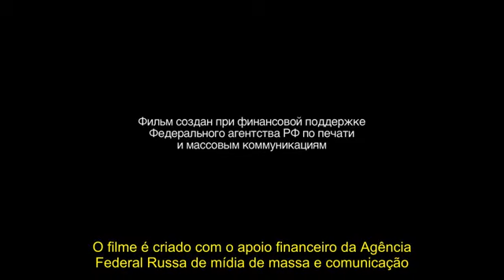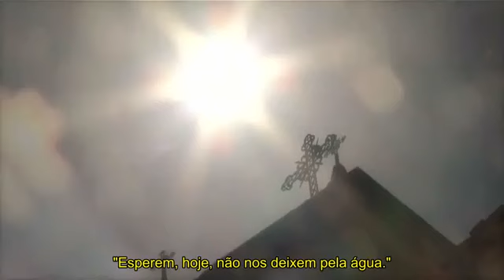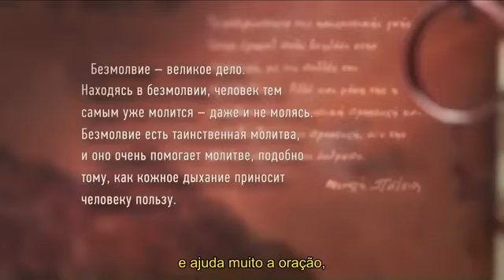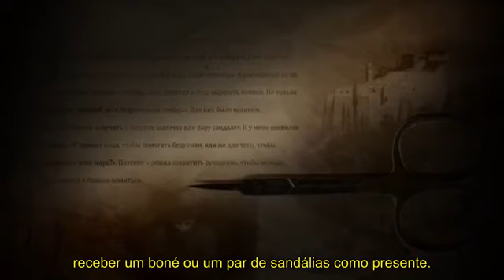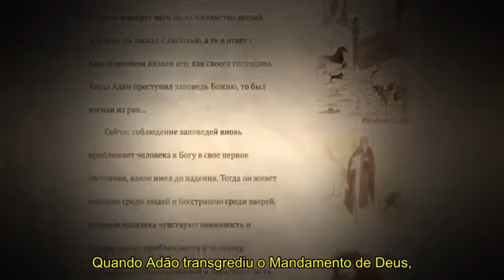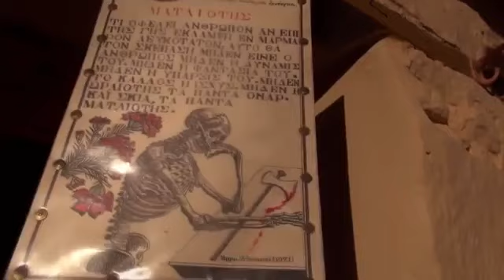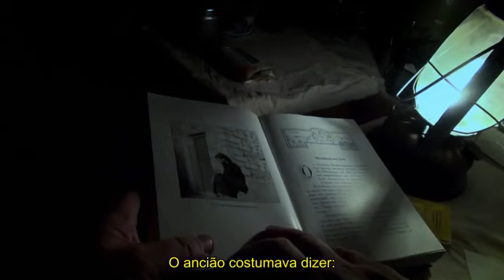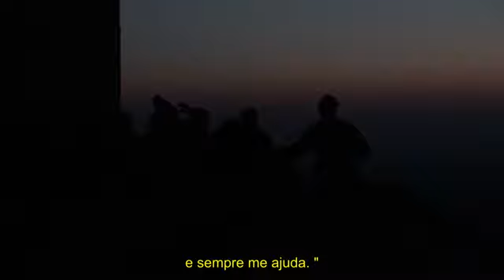Filme: São Paísios, no Sinai. Mosteiro de Santa Catarina. [Legendado]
Fonte: Paradosis παράδοσις
"O Mosteiro da Santa Grande Mártir Catarina, localizado na península do Sinai, é um Mosteiros mais emblemáticos e importantes da história cristã. Local sagrado, onde Moisés recebeu do SENHOR as tábuas contendo dos 10 Mandamentos, também recebeu o então monge Paísios, em um período de agonias e lutas espirituais. Ali, entre as montanhas e o deserto, o então monge Paísios travou dolorosas lutas contra o demônio e conheceu a Graça de Deus e o amor de Sua Mãe."